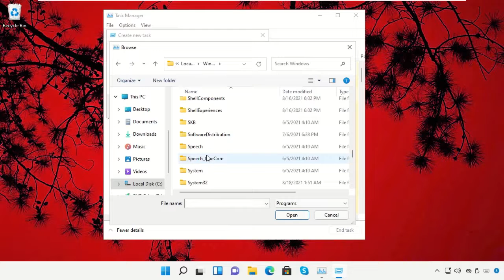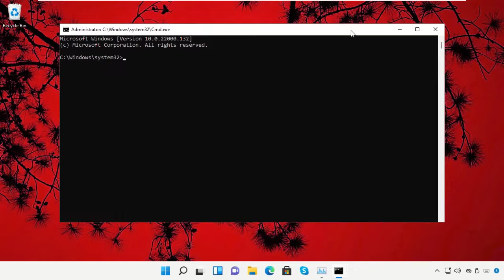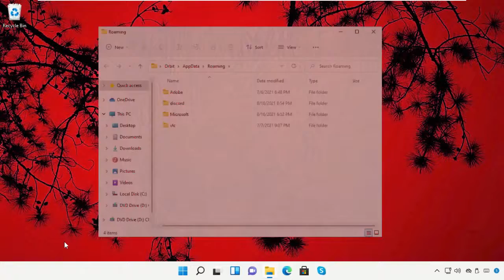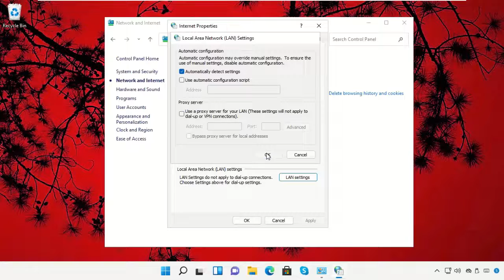Comment réparer Discord ne lançant pas Windows 11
Commands:
  taskkill /F /IM discord.exe
  Run:
  %localappdata%
  %appdata%

Tutorial : [ Comment réparer Discord ne lançant pas Windows 11 ]